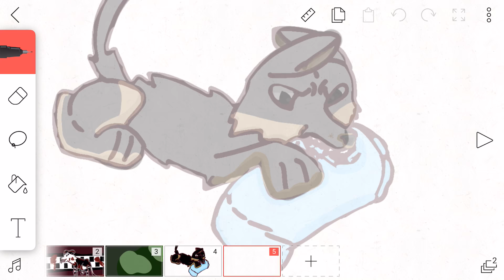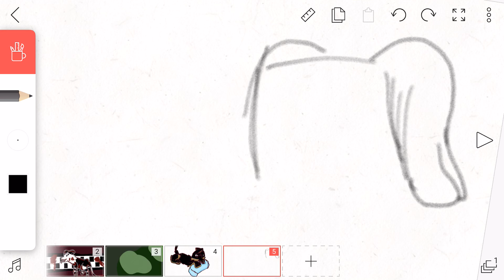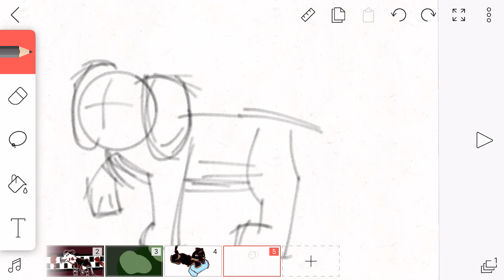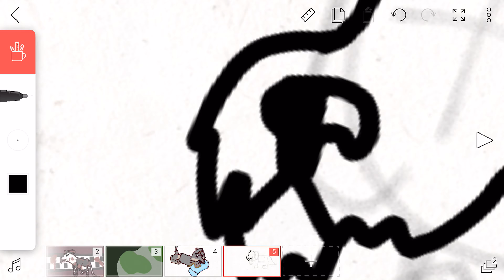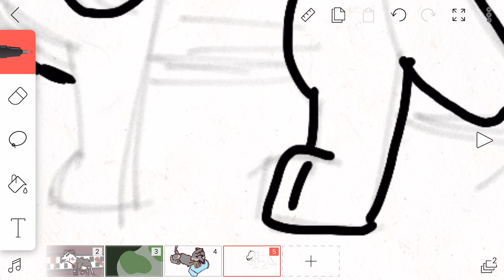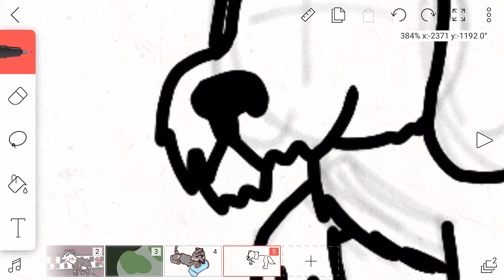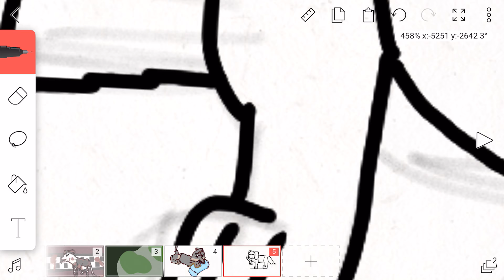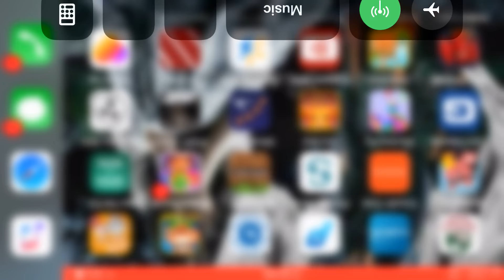Drawing in a new art style ( I only do what I did with making the head the the rest is new to meh! )